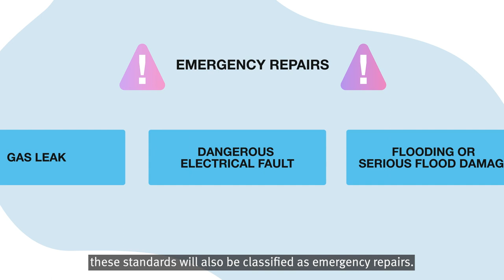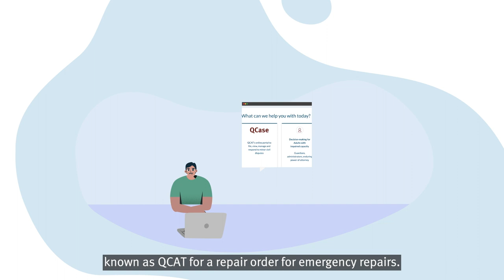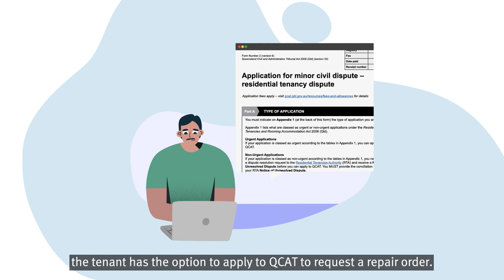Repairs and repair orders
Learn more about the repair process and repair orders. Any repairs needed to make a rental property comply with minimum housing standards will be classified as emergency repairs.

Minimum housing standards came into effect for new tenancies (including renewed tenancy agreements) from 1 September 2023 and for all remaining tenancies from 1 September 2024. The rental property must meet minimum housing standards when the tenant moves in and throughout the tenancy agreement.